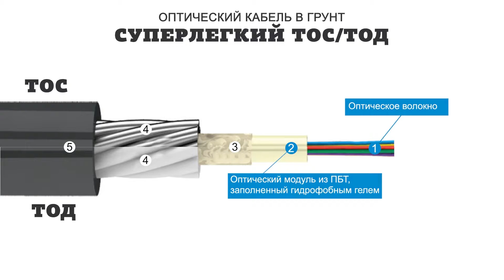Инструкция по разделке оптического кабеля ТОС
Специальный в кабельную канализацию